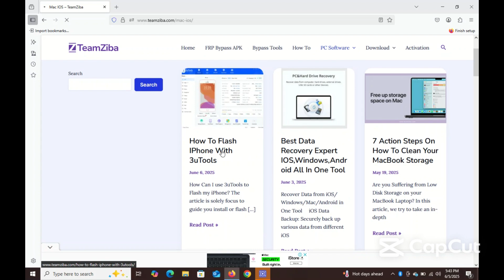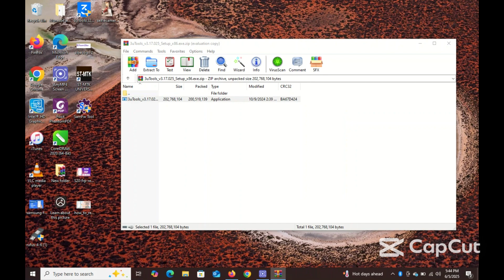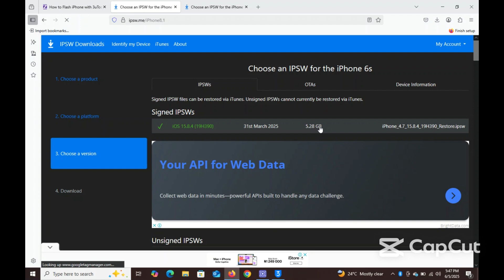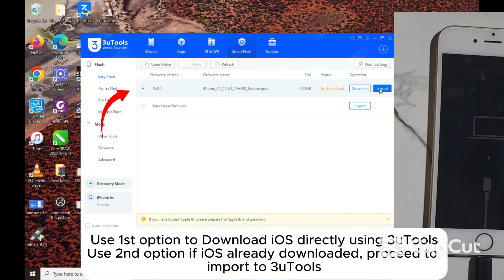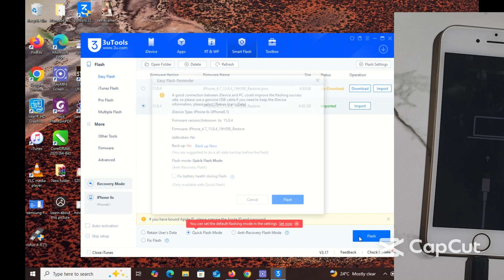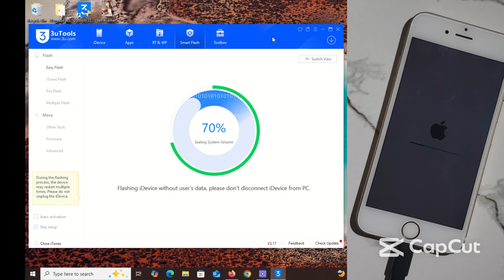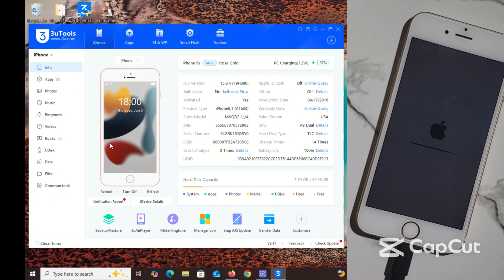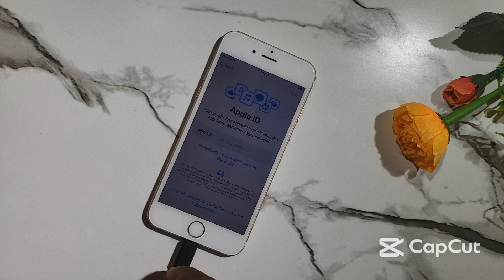How to Restore iPhone 6s with 3uTools || How to Use 3utools To Backup/Restore All iPhone 💯 2025 🔥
how to Software & flash iphone 6s plus 3u tool 5,5s,6,7,7s,11,12 Apple
all iphone software same Method & try this Method

How to Factory Reset iPhone With 3uTools? / Erase All Data / Check iCloud Before Erase
How to Fix iPhone X forgot passcode iPhone Unavailable.

restore iphone,iphone,
how to back up and restore your iphone apps using 3utools?,
restore iphone from icloud backup without reset,
restore iphone from backup without erasing,
how to customize your iphone icloud backup,
3utools backup,how to restore iphone without computer,
how to backup disabled iphone,how to backup unavailable iphone,
3utools,
how to transfer contacts from iphone to iphone,how to transfer data from iphone to iphone
how to unlock iphone,how to erase iphone without apple id,
how to erase iphone without icloud password free,
how to factory reset screen locked iphone,
how to erase iphone without app id password,
how to erase iphone screen lock,
erase iphone without icloud password,
how to erase iphone without apple id or computer,
how to reset iphone without apple id password,
Unlock and factory reset iphone without passcode
how to unlock iphone without passcode,
how to fix iphone unavailable,
iphone unavailable how to fix,
iphone unavailable,forgot iphone passcode,
forgot your iphone passcode,
how to fix unavailable iphone,how to fix iphone unavailable error,
how to unlock iphone,how to unlock iphone passcode,iphone,unlock iphone passcode,
how to restore iphone x forgot passcode,
how to reset iphone x if forgot passcode,forgot iphone passcode how to unlock

iphone unavailable lock screen
iphone 11
iphone passcode unlock
iphone unavailable
iphone 11 flash
iphone 12 pro max
iphone reset
iphone unlock password reset
unlock iphone 11
3utools flash
apple phone reset
fix iphone unavailable
flash iphone 11
forgot iphone passcode and apple id password
how to reset iphone 5 password if forgotten
how to reset iphone password if forgotten
how to restore iphone
how to restore iphone on windows
how to unlock an iphone if you forgot the password
iphone 11 unavailable
iphone 11 unavailable lock screen
iphone 16 factory reset
iphone 3gs
iphone locked to owner how to unlock
11 pro max
3 u tools for iphone
3utools iphone
3utools restore iphone
anyunlock iphone 11
apple account password
apple id remove
apple password forgot
bypass iphone 15
como tirar conta icloud do iphone 11
factory reset iphone
forgot iphone password how to unlock
forgot passcode iphone 11
forgot password iphone
how reset iphone password if forgotten
how to check password in iphone
how to delete apple id without password

iPhone X, iPhone XR
iPhone SE (2nd generation), iPhone 12 mini, iPhone 12, iPhone 12 Pro
iPhone 12 Pro Max, iPhone 13 mini
iPhone 14, iPhone 14 Plus, iPhone 14 Pro
iPhone 14 Pro Max, iPhone 15, iPhone 15 Plus
iPhone 15 Pro, iPhone 15 Pro Max, iPhone 16, iPhone 16 Plus, iPhone 16 Pro, iPhone 16 Pro Max, iPhone 16e

iOS 10, iOS 11, iOS 12, iOS 13, iOS 14, iOS 15, iOS 16.